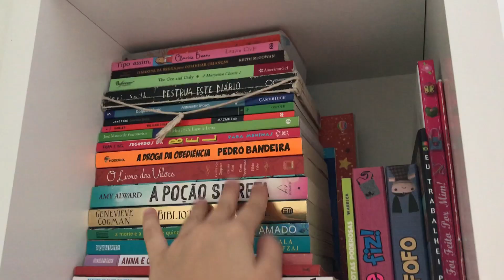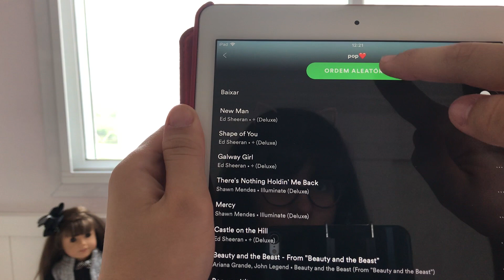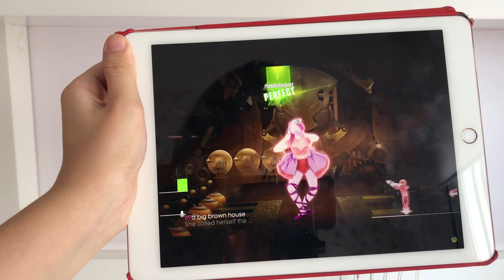VOU TE SALVAR DO TEDIO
Links de vídeos que vocês provavelmente gostem

Deixe seu 👍🏻
Deixem sugestões de vídeos!!

Instagram American Girl: ag_cute_things
Instagram Harry Potter: harry.pottering